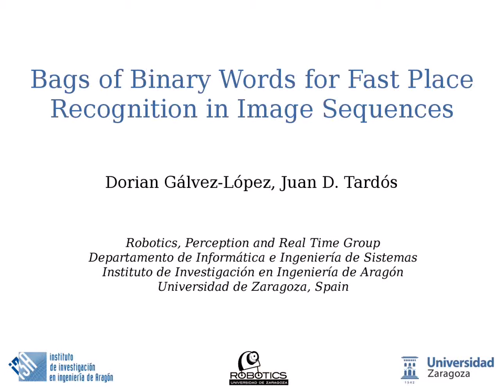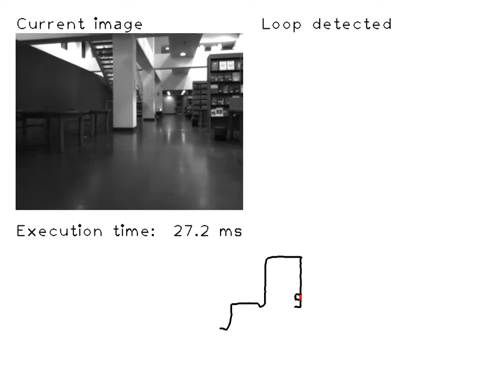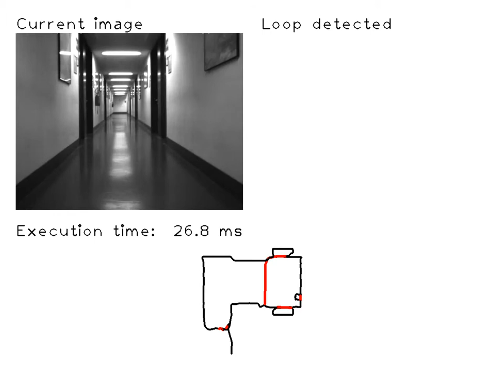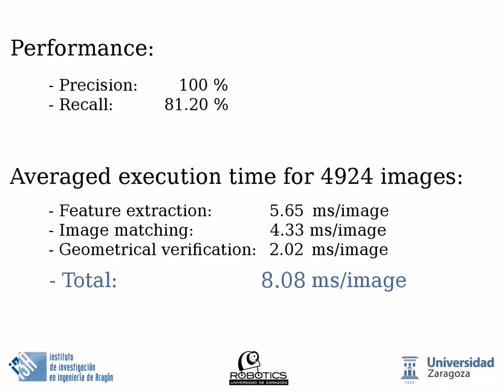Bags of Binary Words for Fast Place Recognition in Image Sequences (Bicocca25b)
Bags of Binary Words for Fast Place Recognition in Image Sequences
Dorian Gálvez-López and Juan D. Tardós
IEEE Transactions on Robotics, Volume 28, Number 5, Pages 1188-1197, October 2012